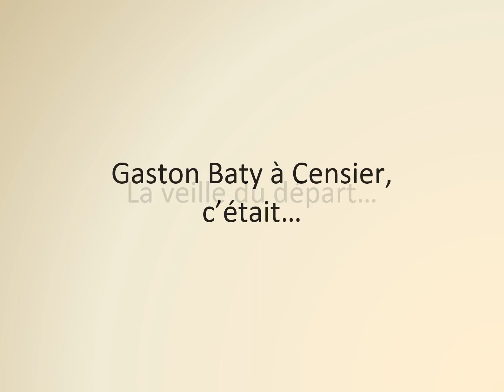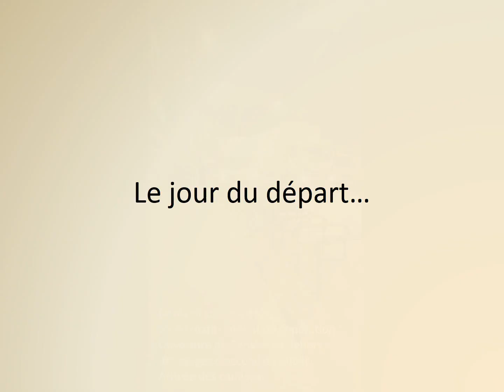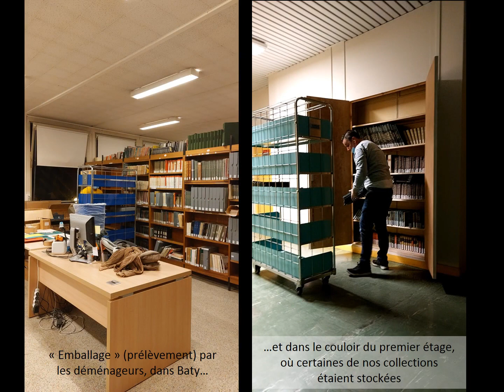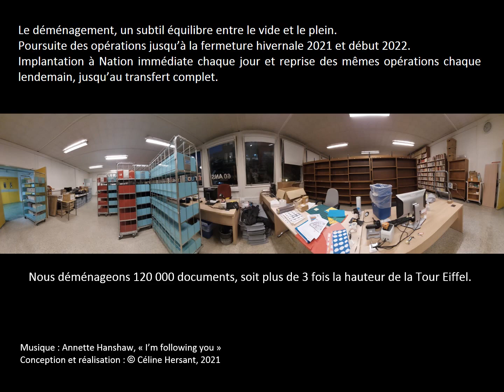Déménagement de la Théâtrothèque Gaston Baty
Le 8 décembre 2021, la Théâtrothèque entame son déménagement depuis le campus Censier (Paris, 5e arr.), vers le campus Nation (Paris, 12e arr.).
Ce petit film retrace quelques unes des étapes logistiques qui ont permis le transfert des collections.